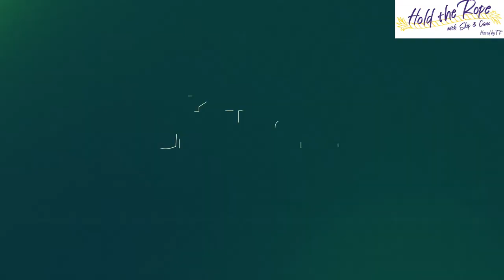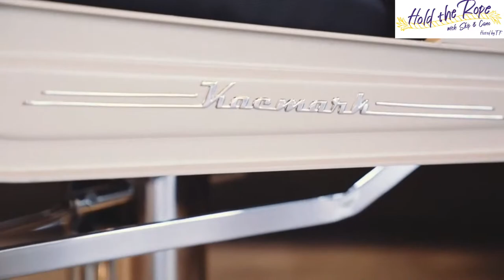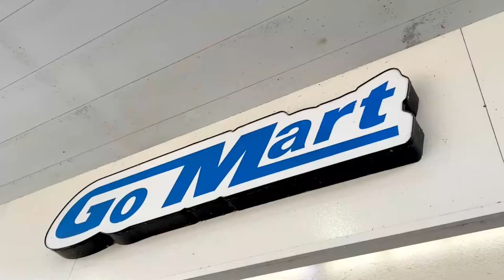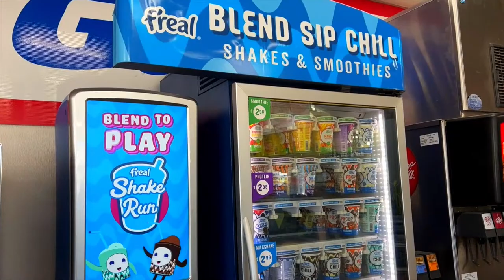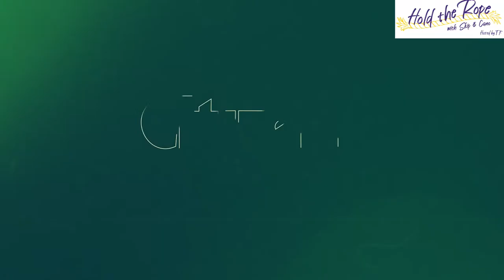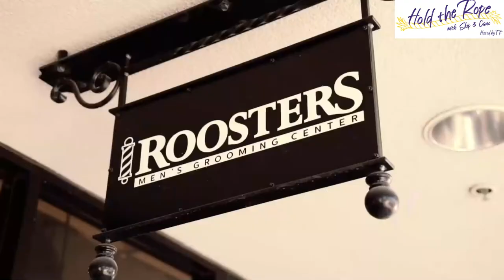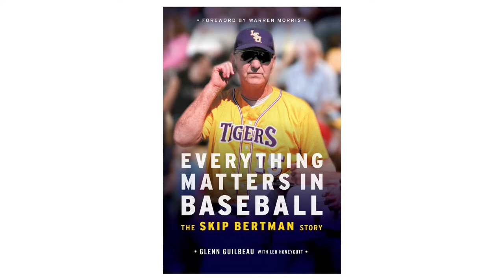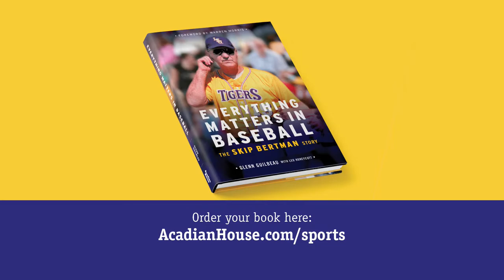Hold The Rope With Skip & Cano | LSU Basketball W/ Bob Starkey | Tulane Football Kurt Hester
Former LSU Baseball Coach Skip Bertman and assistant coach Dan Canevari are hosted by Tommy Krysan to talk LSU Sports with special guests each and every week!

Hold The Rope With Skip & Cano | Bob Starkey | Kurt Hester